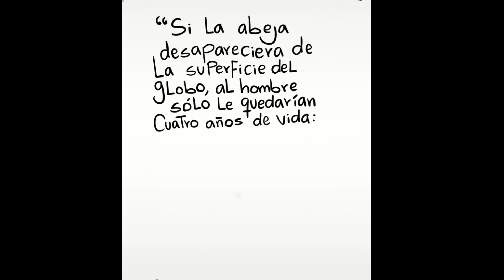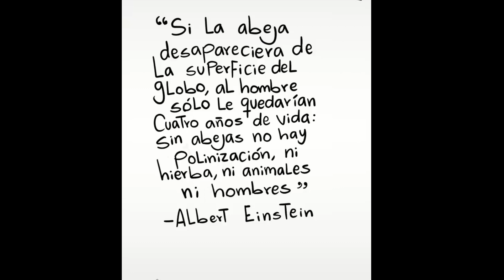HAGAMOS CONCIENCIA,CUIDEMOS LAS ABEJAS,MUSICOTERAPIA RELAX CHANNEL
MUSICOTERAPIA RELAX CHANNEL
SOLO UN VIDEO PARA HACER CONCIENCIA,RELAJAR,Y VER QUE TAN ESENCIALES SON LAS ABEJAS PARA NUESTRO PLANETA,SOLO UN VIDEO PARA REFLEXIONAR Y HACER CONCIENCIA.
▶️COMENTA EN LA CAJA DE COMENTARIOS 😀
RECOMIENDA ESTE CONTENIDO,Y ESTE CANAL ▶️❤️👍
MUCHAS GRACIAS